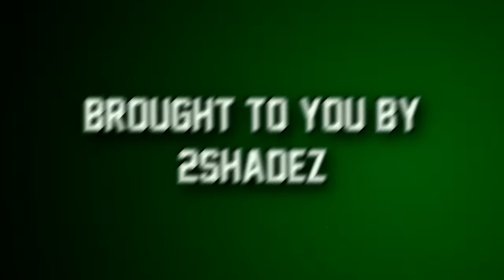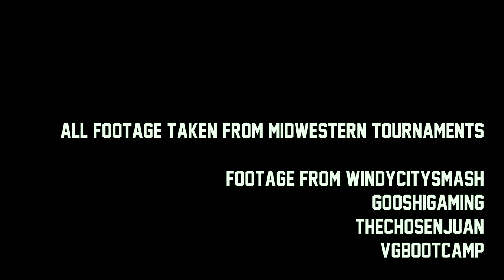SSBMSU, Project MSU, MSWii U Announcement Trailer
Announcing SSBMSU, MSWiiU, and Project MSU, a series of tournaments set for fall 2015, hosted by Michigan State Smash!

All footage taken from Midwestern tournaments

Song:
Lido - Money (Mister Tweekers Remix)